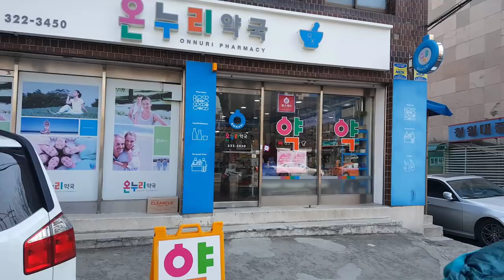Đường Phố Seoul Rộng, Đẹp và Nhiều Hoa Anh Đào • Du Lịch Hàn Quốc (Nghe Lịch Sử Hàn Quốc)